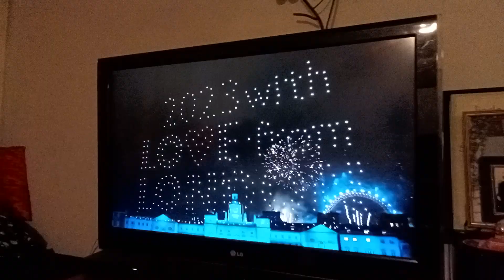happy new year